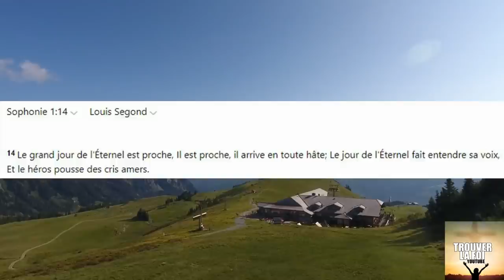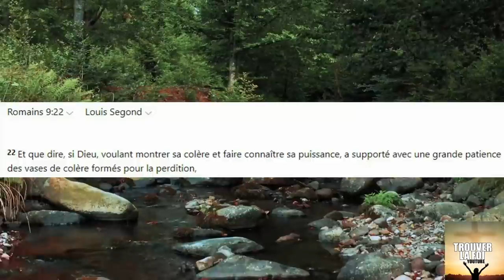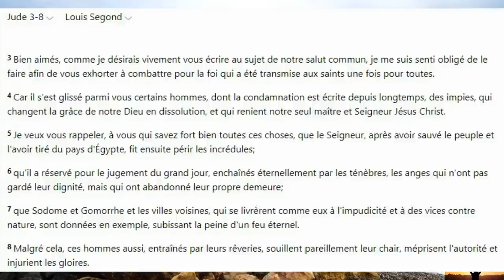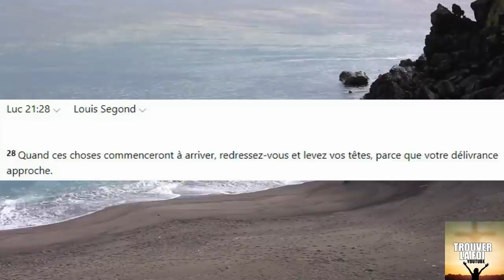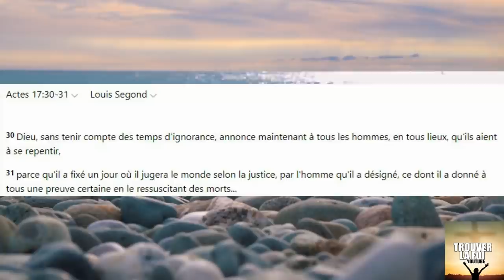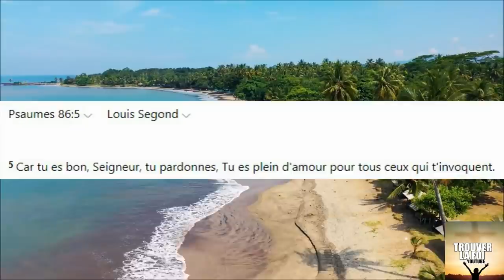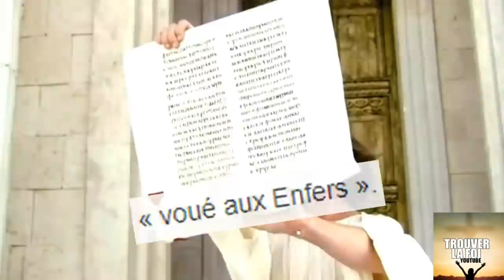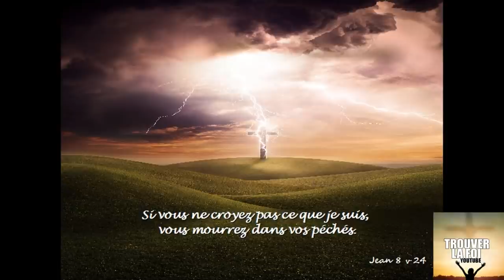LE JOUR DE L'ETERNEL APPROCHE! QUELS SONT LES SIGNES? QU'EST CE QUE CE JOUR? QUE DIT LA BIBLE?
Souvent nous entendons parler du jour de l'Eternel, colere de Dieu, jour du Seigneur, qu'est ce que ce jour exactement? que dit la bible? est il proche et devons nous en avoir peur???
je reponds a tout cela maintenant :)